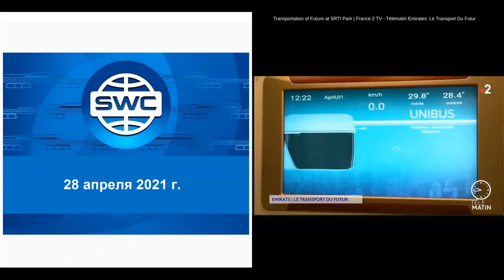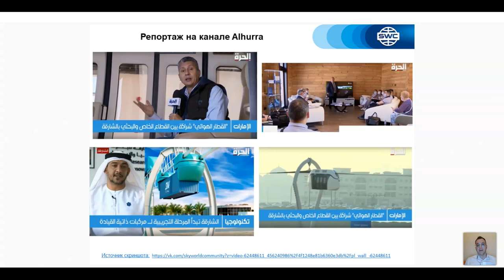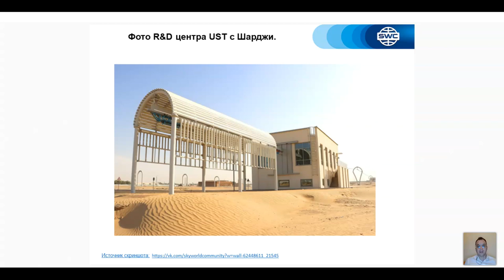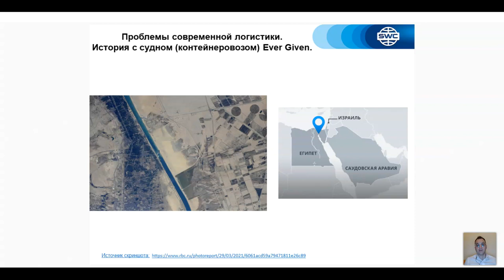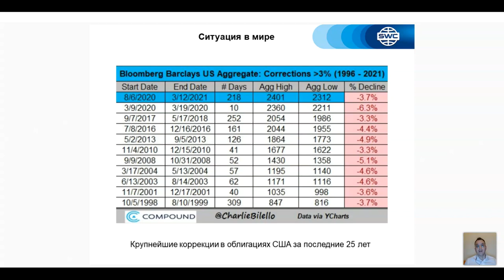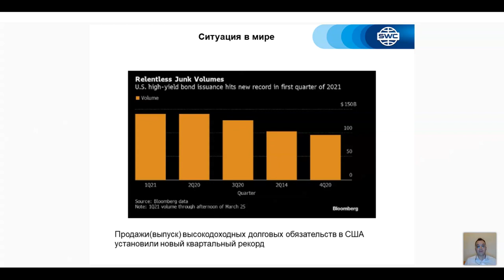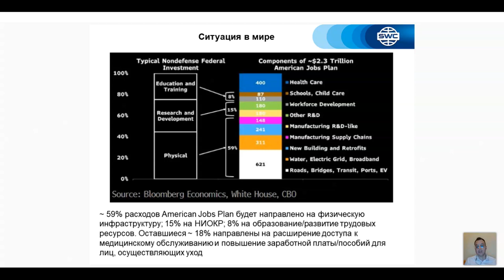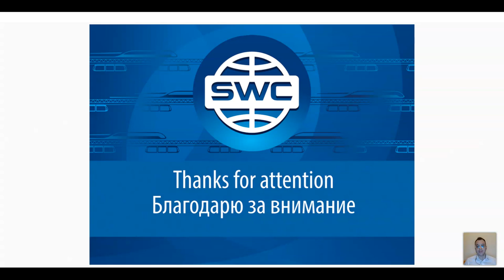Все самое интересное и актуальное в мире SWC от 28.04.2021. Ведущий: Алексей Суходоев.